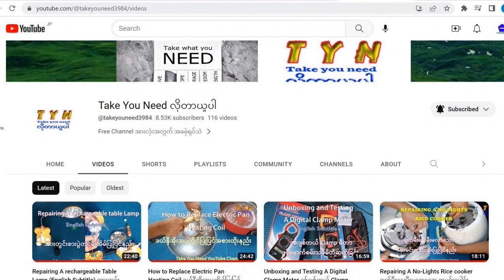The Lovely Drums of the Pa Oh People ပအိုဝ်တိုင်းရင်းသားများ၏ချစ်စရာ အိုးစည်များ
This video is about The Lovely Drums of the Pa Oh People.